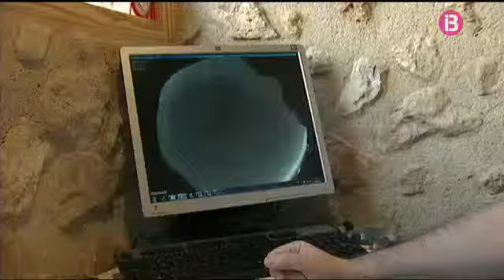Els perjudicis que causaria la construcció d’una mansió davant l’observatori de ses Païses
L'Agrupació Astronòmica d'Eivissa ha enviat a l'Ajuntament de Sant Josep i a la conselleria de Medi Ambient tota la documentació sobre els perjudicis que causaria la construcció d'una gran mansió de MIL metres quadrats just davant de l'observatori astronòmic de ses Païsses de Cala d'Hort. La contaminació lumínica generada per la mansió afectaria directament la feina desenvolupada per l'agrupació a l'observatori propietat del Consell eivissenc. Des de la seva posada en marxa el 2011, l'agrupació ha detectat devers 200 asteroides al firmament i ha obtingut fotografies de l'espai distingides fins i tot per la NASA.